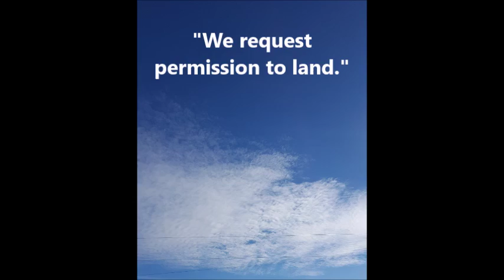Classic Myron Cope Story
Long-time play-by-play announcer for the Steelers and Pitt Panthers, Bill Hillgrove, relates a classic Myron Cope story.

Cope was the color commentator for the Steelers for 35 years and filled in one year on the Pitt football broadcasts.

Hillgrove photo courtesy of Pitt Athletics & Hillgrove and Cope photos courtesy of the Pittsburgh Steelers.